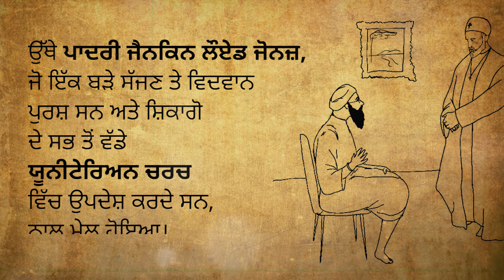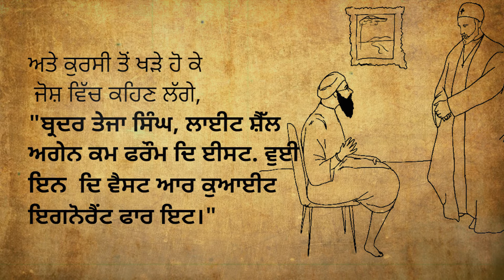Gyaan Da Parkash Purab Walo Hi Aayega | Sakhi - 16 | Sant Teja Singh Ji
ਗਿਆਨ ਦਾ ਪ੍ਰਕਾਸ਼ ਪੂਰਬ ਵੱਲੋਂ ਹੀ ਆਵੇਗਾ

ਕੈਨੇਡਾ ਵਿੱਚ ਹਿੰਦੁਸਤਾਨੀ ਵੀਰਾਂ ਦੀ ਸਹਾਇਤਾ ਕਰਨ ਲਈ, ਨਿਊਯਾਰਕ ਤੋਂ ਵੈਨਕੂਵਰ ਦੇ ਰਸਤੇ ਜਾਂਦਿਆਂ ਸੰਤ ਤੇਜਾ ਸਿੰਘ ਜੀ ਸ਼ਿਕਾਗੋ ਠਹਿਰੇ। ਉੱਥੇ ਪਾਦਰੀ ਜੈਨਕਿਨ ਲੌਏਡ ਜੋਨਜ਼, ਜੋ ਇੱਕ ਬੜੇ ਸੱਜਣ ਤੇ ਵਿਦਵਾਨ ਪੁਰਸ਼ ਸਨ ਅਤੇ ਸ਼ਿਕਾਗੋ ਦੇ ਸਭ ਤੋਂ ਵੱਡੇ ਯੂਨੀਟੇਰਿਅਨ ਚਰਚ ਵਿੱਚ ਉਪਦੇਸ਼ ਕਰਦੇ ਸਨ, ਨਾਲ ਮੇਲ ਹੋਇਆ। ਪਰਸਪਰ ਬਚਨ-ਬਿਲਾਸ ਦੇ ਮਗਰੋਂ ਧਰਮ 'ਤੇ ਵਾਰਤਾਲਾਪ ਹੋਈ। ਸਹਿਜ-ਸੁਭਾਇ ਗੁਰੂ ਨਾਨਕ ਸਾਹਿਬ ਦੇ ਘਰ ਦੀ ਮਹਿਮਾ ਅਤੇ ਉਨ੍ਹਾਂ ਦੀ ਗੁਰਬਾਣੀ ਦੀ ਵੀਚਾਰ ਸੁਣ ਕੇ ਪਾਦਰੀ ਜੀ ਖ਼ਾਸ ਰੰਗ ਵਿੱਚ ਆ ਗਏ ਅਤੇ ਕੁਰਸੀ ਤੋਂ ਖੜੇ ਹੋ ਕੇ ਜੋਸ਼ ਵਿੱਚ ਕਹਿਣ ਲੱਗੇ, "ਬ੍ਰਦਰ ਤੇਜਾ ਸਿੰਘ, ਲਾਈਟ ਸ਼ੈੱਲ ਅਗੇਨ ਕਮ ਫਰੌਮ ਦਿ ਈਸਟ. ਵੁਈ ਇਨ ਦਿ ਵੈਸਟ ਆਰ ਕੁਆਈਟ ਇਗਨੋਰੈਂਟ ਫਾਰ ਇਟ।" (ਭਾਈ ਤੇਜਾ ਸਿੰਘ ਜੀ, ਗਿਆਨ ਦਾ ਪ੍ਰਕਾਸ਼ ਫੇਰ ਪੂਰਬ ਵਲੋਂ ਹੀ ਆਵੇਗਾ, ਅਸੀਂ ਪੱਛਮੀ ਲੋਕ ਇਸ ਗੱਲ ਤੋਂ ਵਾਂਝੇ ਹਾਂ।)